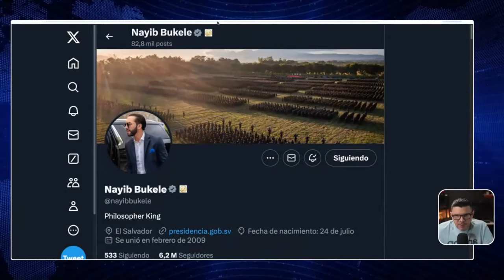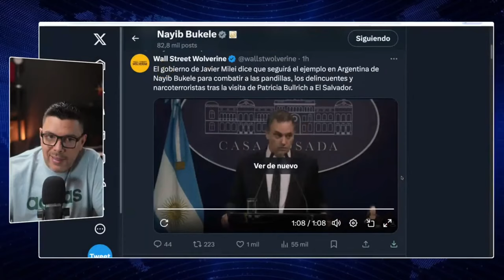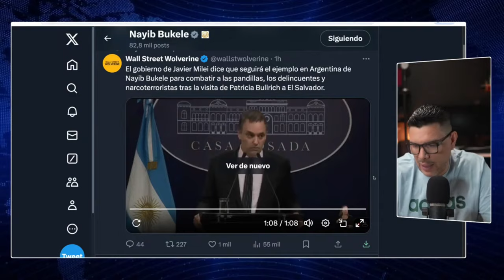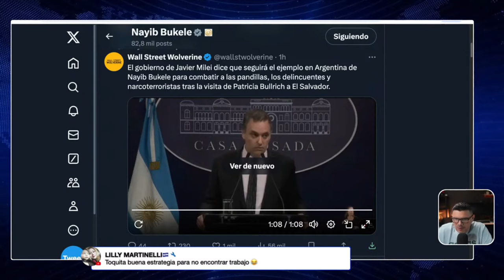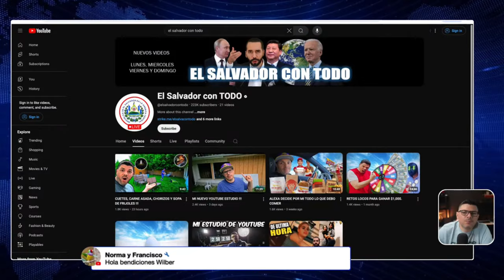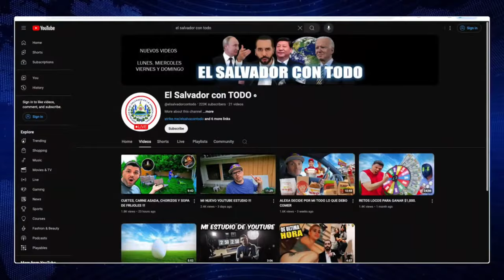ALERTA, BUKELE POENE AL MUNDO EN SHOCK / HOY SE REUNE CON BUKELE !